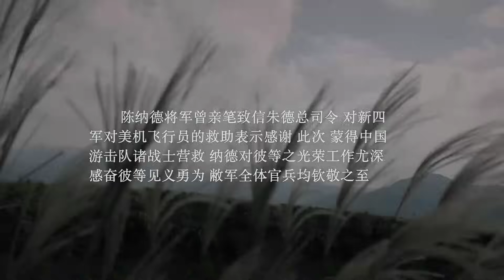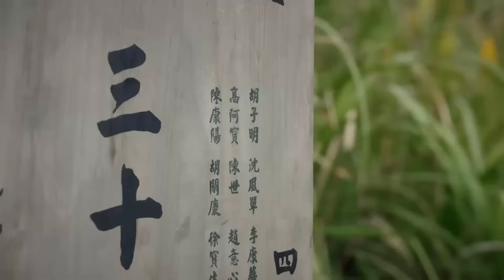CHIẾN DỊCH MÁU - Tập 34 | Phim Bộ Hành Động Kháng Nhật Siêu Đỉnh | Hoa Thành Film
✤ Đạo diễn: Tề Tinh
✤ Diễn viên: Từ giai, Vương Văn Kỳ, Quách Gia Minh
✤ CHIẾN DỊCH MÁU: Năm 1940, tình hình kháng chiến ở khu vực Chiết Đông ngày càng căng thẳng, đảng viên cộng sản Tiêu Hàn nhận lệnh trở về quê hương Vọng Hải, xây dựng đội vũ trang độc lập bảo vệ Vọng Hải. Sau khi Vọng Hải thất thủ, Tiêu Hàn dẫn theo đội quân tiếp tục kiên trì đánh du kích chống Nhật ở vùng núi gần đó. Sau đó đội quân này dưới sự lãnh đạo của Tân Tứ quân đã liên tục giành thắng lợi, căn cứ địa ngày càng mở rộng. Nhưng lúc này quốc dân đảng lại mưu đồ liên kết với giặc Nhật tiêu diệt đội ngũ kháng Nhật của cộng sản.